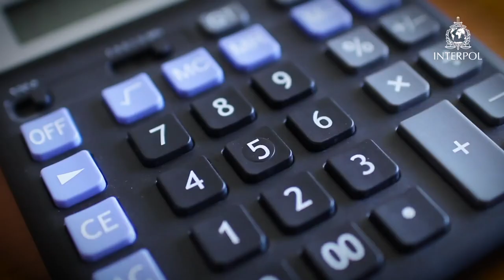Beating pollution crime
A decade ago, pollution crime was seldom a law enforcement priority for many countries.  Yet ten years on, police forces and authorities across the world see pollution crime not only as serious organized crime but also as a threat to the rule of law, global economies and sustainable development.

Anticipating the needs of police forces in its 195 member countries to confront the emerging crime head on, INTERPOL established a dedicated Environmental Security Programme (ENS) in 2010.  This month, we celebrate the programme’s first decade of action, focusing this week on pollution crime.

Today, ENS helps countries tackle the following forms of pollution crime: fuel, oil and gas smuggling, waste crime, marine pollution crime, Illegal use and trade in chemicals, carbon trading fraud.